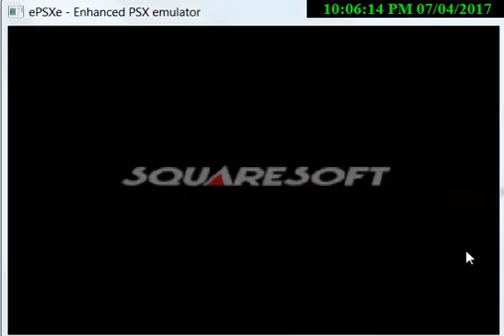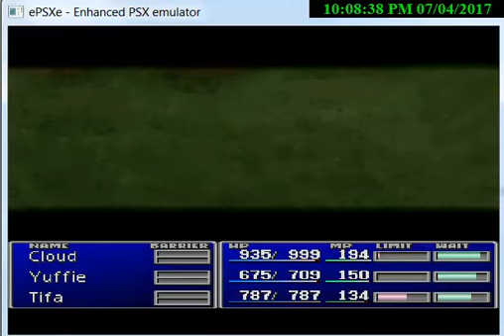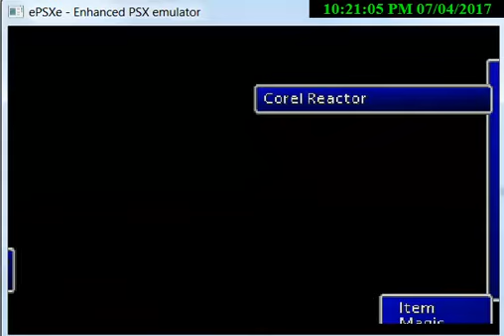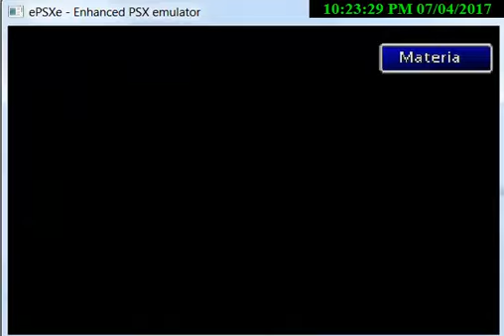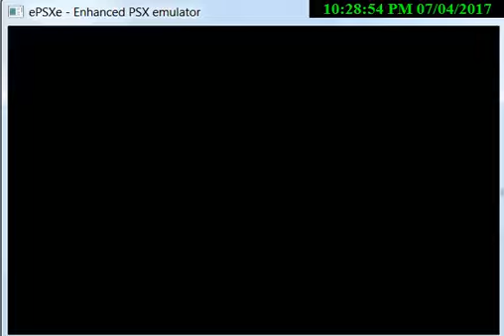FF7 on epsxe emulator Mount Corel Level Part 29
General Longplay Playthrough of FF7 on epsxe emulator